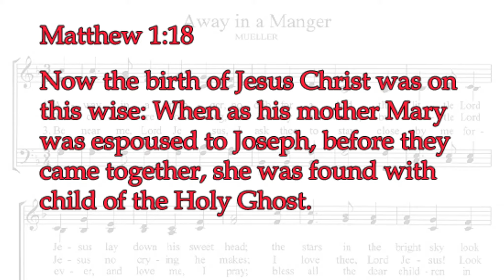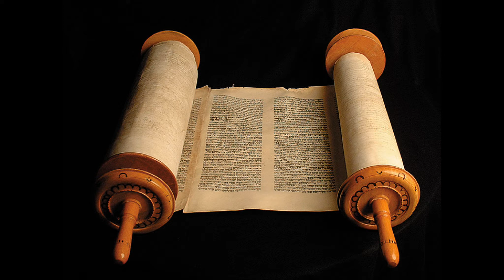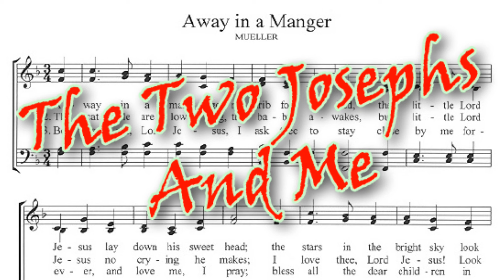The Two Josephs and Me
There were two good men in Jesus' life: One at His birth and one at His death.